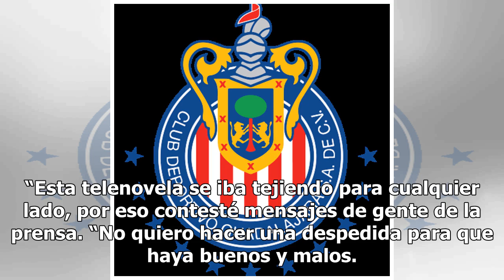Las mejores frases de Matías Almeyda en su despedida Mexico 24-horas